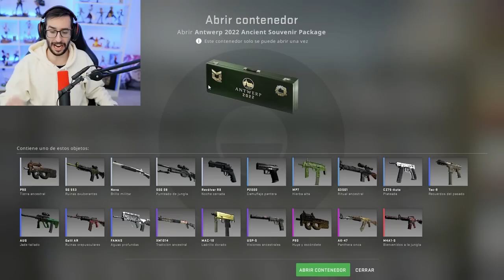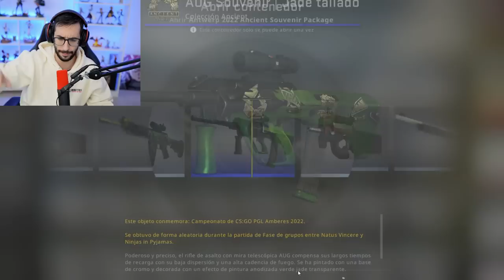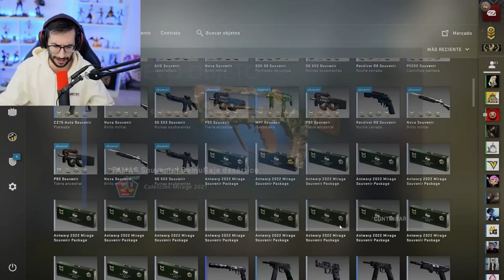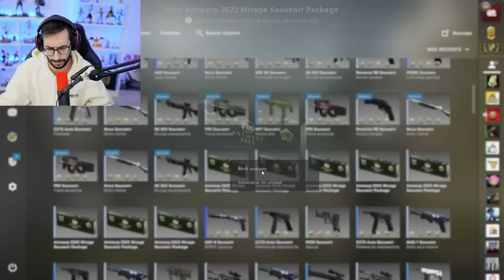¡¡BUSCANDO EL AK-47 DORADA DEL MAJOR!! | ABRIENDO PAQUETES SOUVENIR